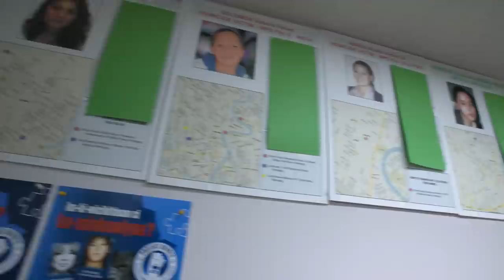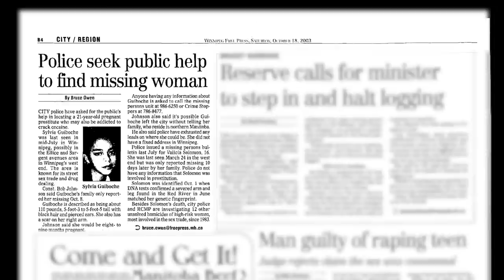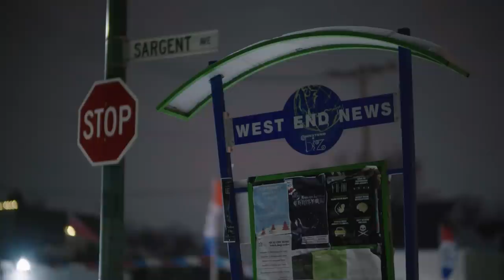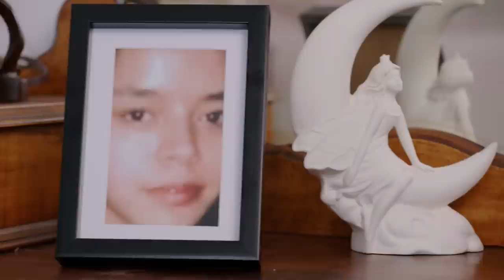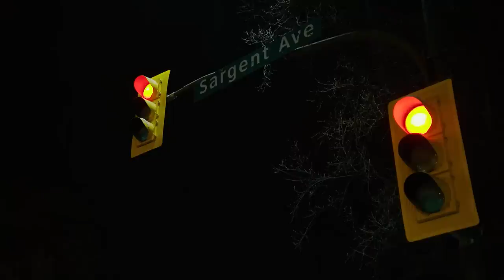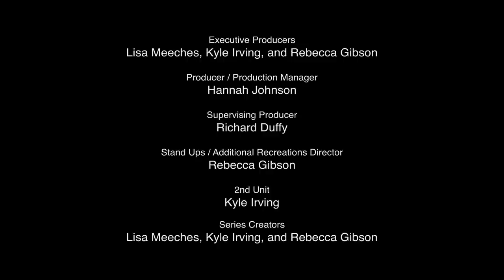Sylvia Ann Guiboche | Taken | S4E08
The mother of a one-year-old girl and pregnant at the time of her disappearance, Sylvia may have been in  an abusive relationship when she moved to Winnipeg. Five months later she disappeared.
It is believed  that two people who were known to Sylvia came to her apartment on Furby Street the last evening she  was last known to be seen in July 2003. Sylvia has not been heard from since.